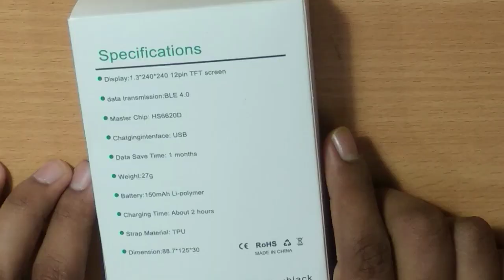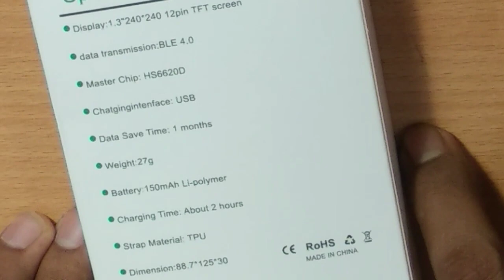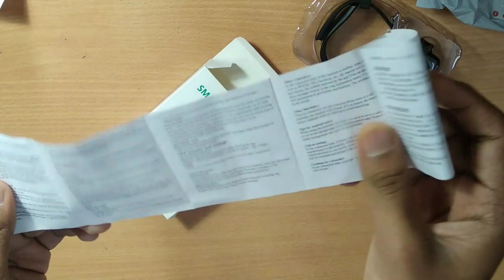Best Smart Watch Under 500 | D13 Smart Bracelet & Fitness Tracker Unboxing ! Best Watch Under 500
Hello everyone today we are going to look at the d13 smartwatch ... Best Smart Watch Under | 800 D13 Smart Bracelet & Fitness Tracker Unboxing ! Best Watch Under 800 |

If u want to purchase go to the link U will get it in just ₹500

Purchase link under ₹600

link - ₹899